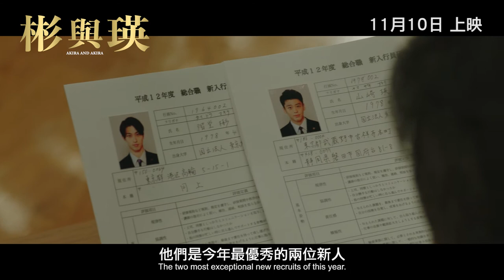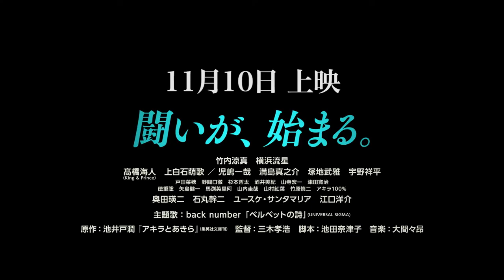《彬與瑛》AKIRA AND AKIRA 正式預告片 Official Trailer｜11月10日 上映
《彬與瑛》劇情簡介：經歷悲慘童年的山崎瑛 (竹內涼真 飾)，父母經營的中小型工廠倒閉。生為大財團的富二代的階堂彬 (橫濱流星 飾)，卻拒絕繼承社長之位奮力對抗宿命。以拯救企業為目標，心懷理想的山崎，個性沈着冷靜，處事理性的階堂。造物弄人，擁有相同名字「Akira」，但性格迥異的兩人，於同期入職成為銀行職員，展開亦敵亦友的關係。山崎就算面對社會「現實」仍然堅持信念，最終被降職。階堂出身富裕但苦於家族內的紛爭，他一直逃離現實，家族財團卻突然面臨破產危機。牽連旗下所有員工及家人總計4800人，財團危急存亡之際，山崎及階堂的人生再次交錯…